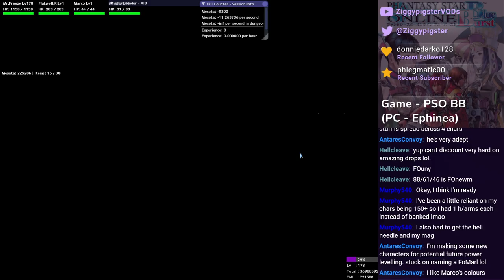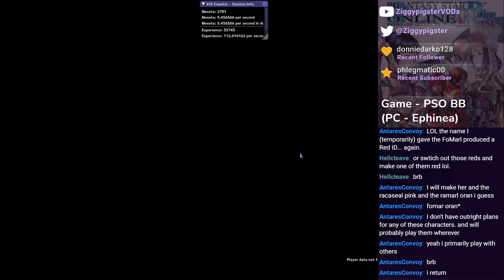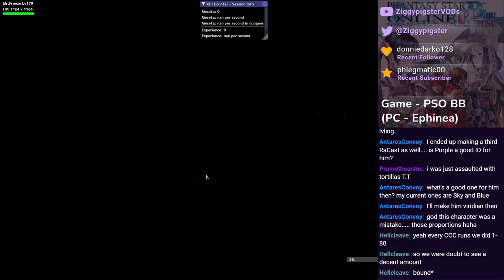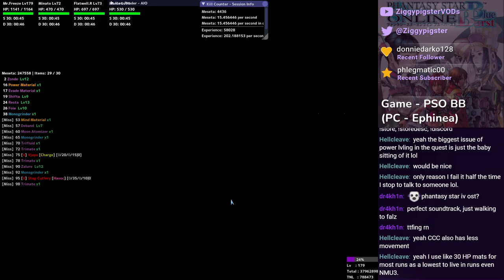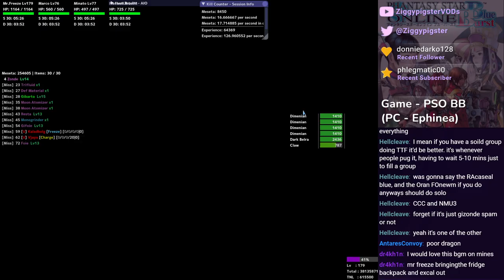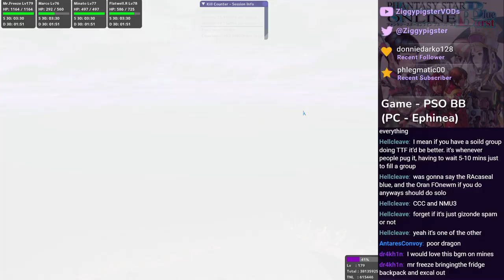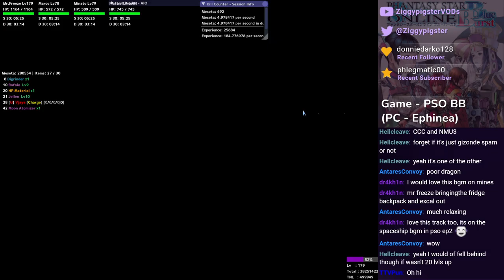PSO Ephinea - 2024 Anniversary Event: Power Leveling Chat (Part 24/x)